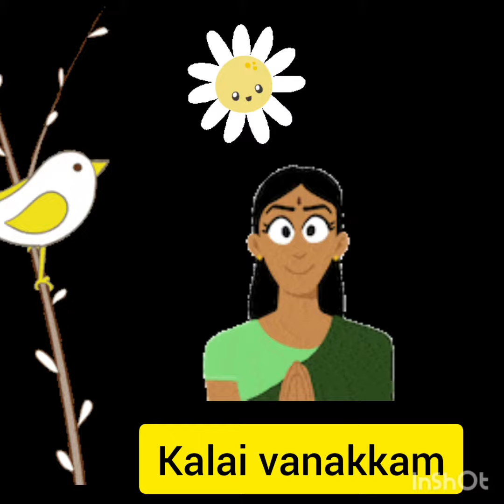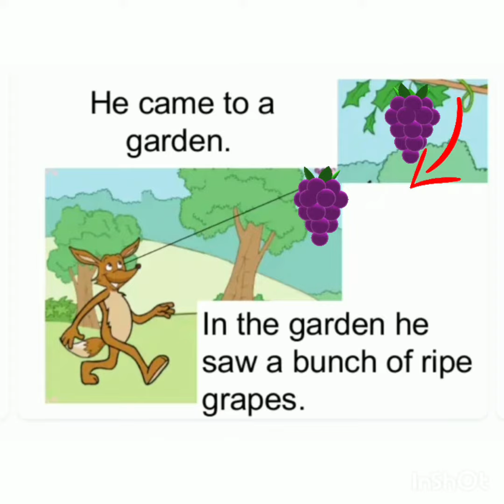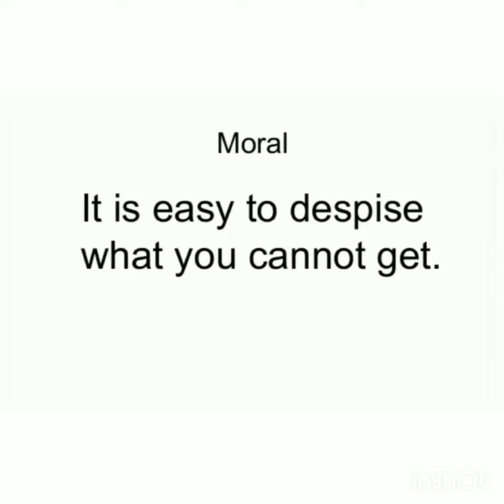Story-The fox and The grapes